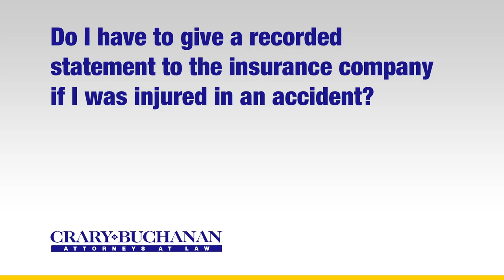Do I have to give a recorded statement to the insurance company if I was injured in an accident?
Do I have to give a recorded statement to the insurance company if I was injured in an accident? | Crary Buchanan Attorneys at Law | Personal Injury Law | 759 South Federal Highway, Suite 106, Stuart, Florida 34994 | | Dedicated Legal Advocates Since 1927